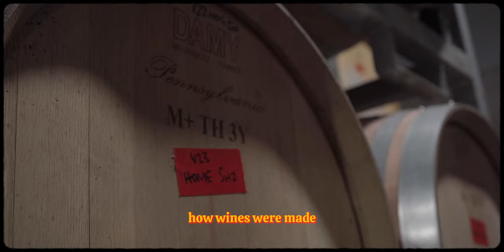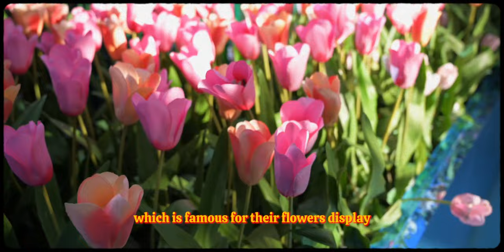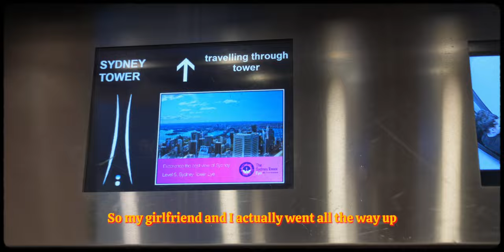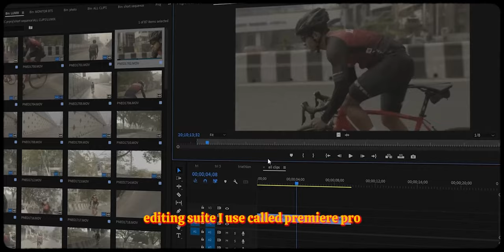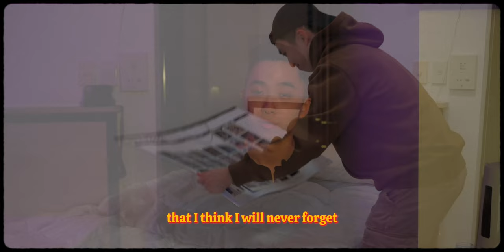I Took a Polaroid Everyday to Depict My Life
The start of living my life 30 Days a Time.

The Intro: (0:00)
The Journey: (0:22)